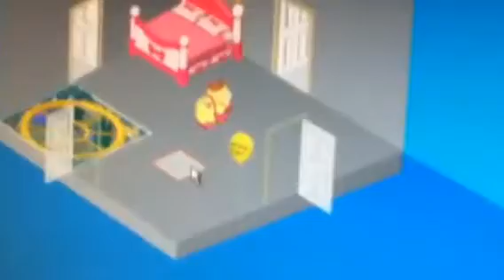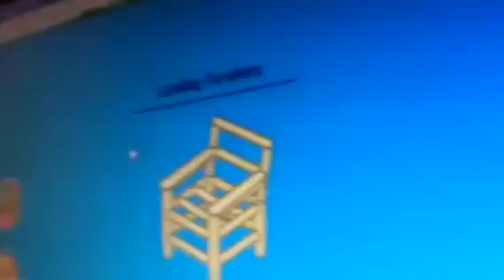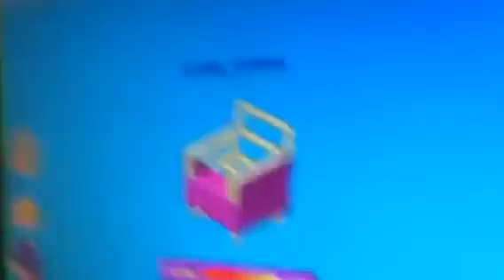Webkinz Adventures Ep.1: The Portal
Butterscotch and Mocha go to the mysterious portal. By the way, that was my siblings laughing and talking in the background. Special thanks to my sister jamineflower1155 for filming the show.